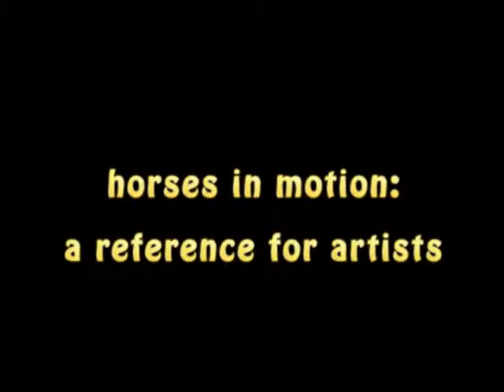horses in motion: a reference for artists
Our mustangs, Svaha and Goliath, demonstrate some basic movement. Walk; a four-beat gait, and trot; a two-beat gait, in slow motion and regular speed. A reference for artists and others interested in understanding how horses move. Sorry, no canter, that's for a later video.